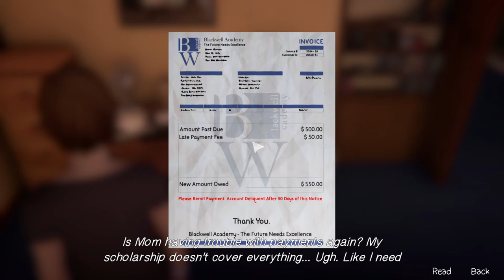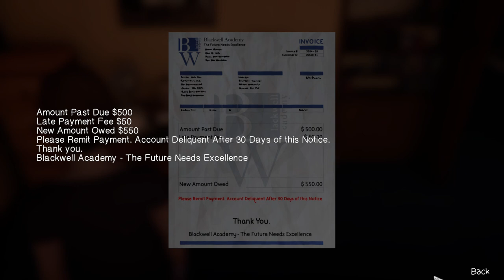Life is Strange Before the Storm 2021 04 07 15 20 53